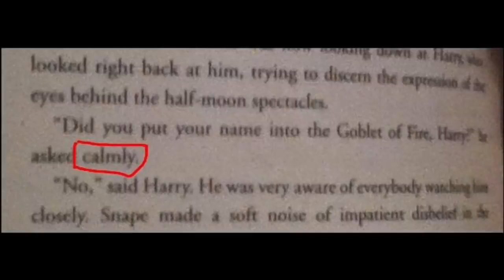Harry DYPYNITGOF (CALMLY)